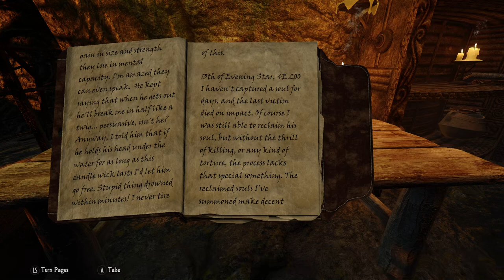Skyrim: The Disturbing Secret of Rannveig's Fast Location Walkthrough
Hey guys today we are taking a look at Rannveig's Fast. leave a like and subscribe and leave a comment let me know your thoughts as well as join the discord to keep up to date with every upload